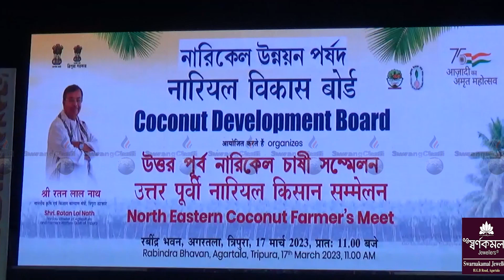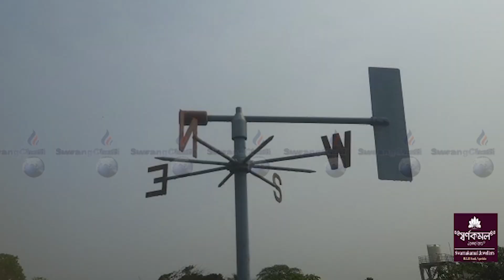SWRANGCHATI BANGLA SAMBAD || 17-03-2023 || SWRANGCHATI TV